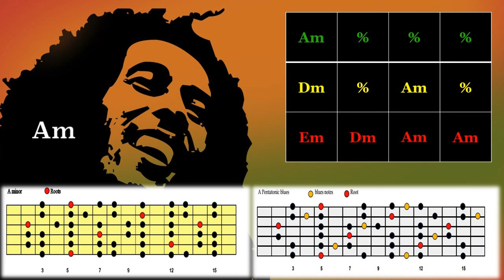Mystic Reggae Guitar Jam - Am Backing Track For Guitar Practicing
Mystic Reggae Backing Track Am for Guitar 115Bpm

backing Track for Guitar practice ,improvisatio, with scale and Chords
you can use and Mix  Am Pentatonic, Am Blues , and Am Natural

French
Piste d’accompagnement pour la pratique de la guitare, l’improvisation, avec la gamme et les accords
vous pouvez utiliser et mélanger Am Pentatonic, Am Blues et Am Natural

German:
Mystic Reggae Backing Track Am für Gitarre 115BPM
Backing-Track zum Üben der Gitarre ,improvisatio, mit Tonleiter und Akkorden
Sie können Am Pentatonic, Am Blues und Am Natural verwenden und mischen

Italian:
Base musicale Mystic Reggae Am per chitarra 115Bpm

Base musicale per esercitazione chitarristica, improvvisazione, con scala e accordi
puoi usare e mescolare Am Pentatonic, Am Blues e Am Natural

© Copyright and Usage/Licensing… All music, composition & video posted to this channel is created by and belongs exclusively to Jennydavidmusic. I allow tracks to be used in Youtube/social media videos (as jam videos, gear demos, live streams etc.)